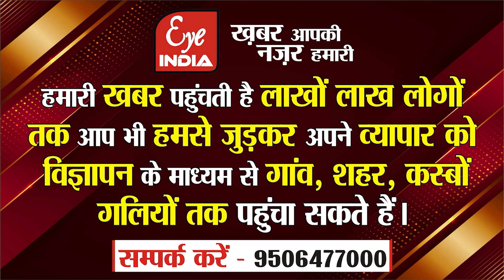Congress ने Rae Bareli में निकाली BJP के व्यूह रचना की काट !